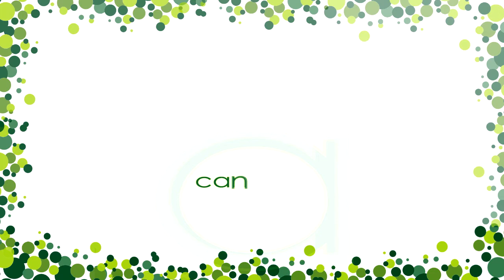Qualificação profissional e cidadã na Reserva Extrativista Prainha do Canto Verde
Entrevista com Karina de Oliveira Sales

APOIO
GIZ